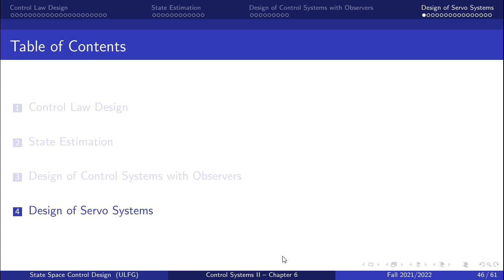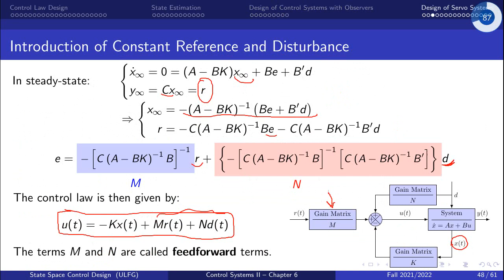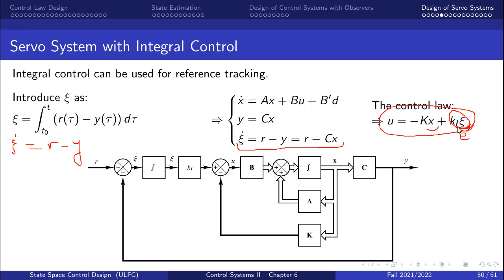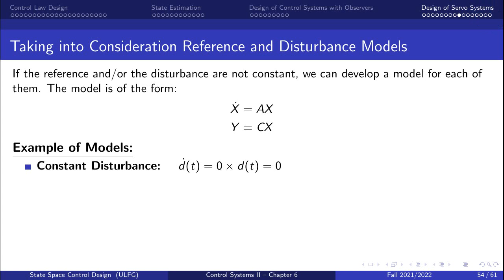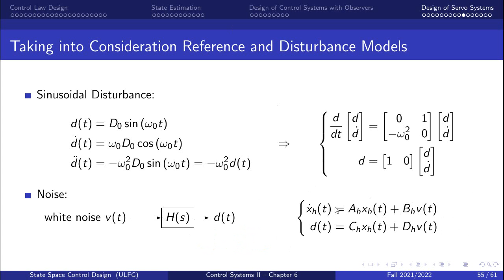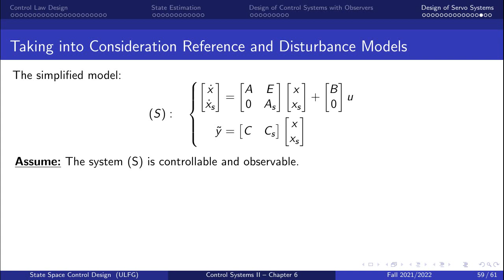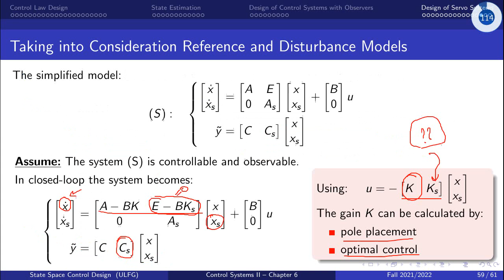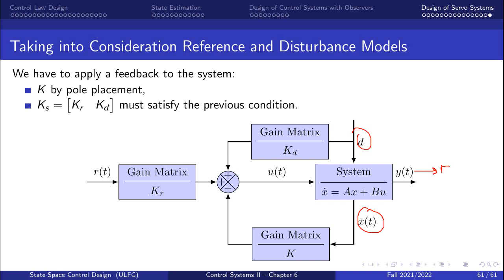6.4. Design of Servo Systems - Reference Tracking & Disturbance Rejection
This video is a part of the course Automatique II taught at the Faculty of Engineering of the Lebanese University.